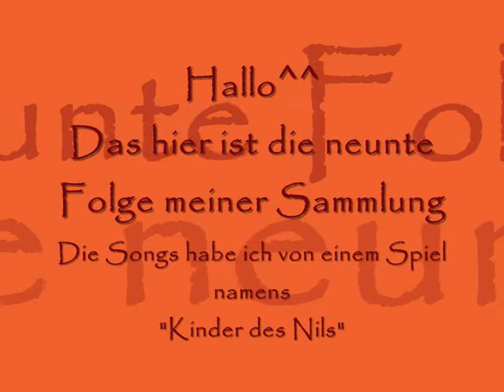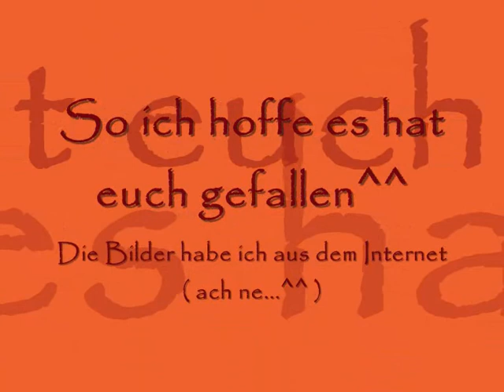9. Der Garten Ägyptens I | Ägyptische Klänge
9 von 17 | Ägyptische Klänge |

1. Willkommen
2. Das Lied von den Handwerkern
3. Reise abwärts des Nils
4. Erinnerungen von Theben
5. Auf den Flügeln des Falken
6. Mit dem Kamel durch Karnak
7. Das Tal der Könige
8. Der Traum des Pharao
9. Der Garten Ägyptens, Teil 1
10. Viele Straßen, viele Reisen
11. Der Garten Ägyptens, Teil 2
12. Unzufriedenheit
13. Geliebter von Maat
14. Im Feld von Rohren
15. Festtanz
16. Im Dienst des Pharaos
17. Juwel in der Wüste